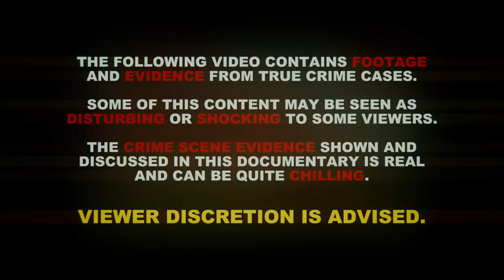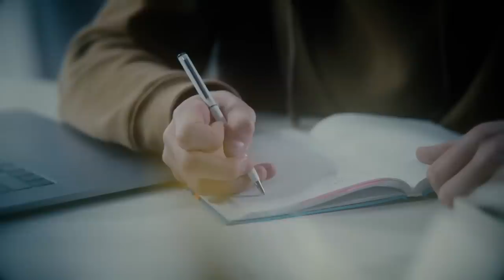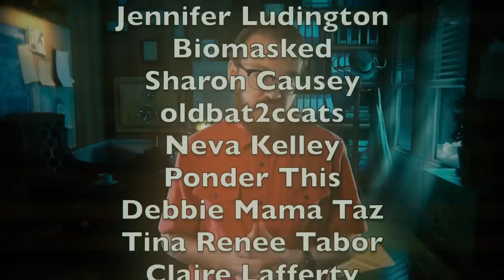Her iPhone Revealed Her Killer | Ally Kostial | True Crime Documentary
Ally Kostial was born in St. Louis, Missouri, but had always dreamed of attending school at the University of Mississippi. When she was finally given this chance, in her eyes, life couldn’t have gotten much better… but then, things changed.

Investigators say that there weren’t any clues or evidence that could’ve tipped off Ally’s friends before her life was tragically cut short on that warm July afternoon. Detectives who arrived at the scene of the crime couldn’t understand how anyone could have done such a thing to such a well-behaved, easy going student. But that’s when they honed in on their primary suspect - another student who had a secret agenda no one could’ve ever seen coming. This true crime documentary from 2023 will give you chills. Missing persons cases like this are often not solved years later.